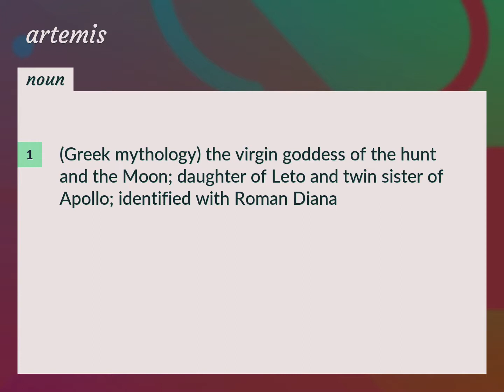Artemis | meaning of Artemis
What is ARTEMIS meaning?